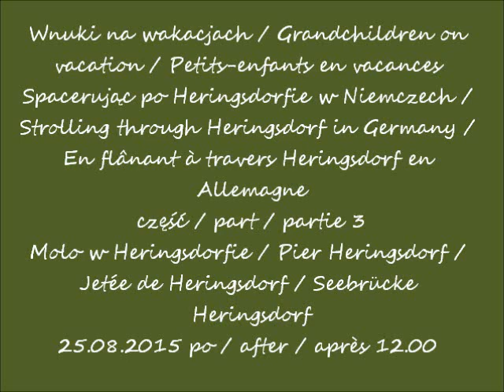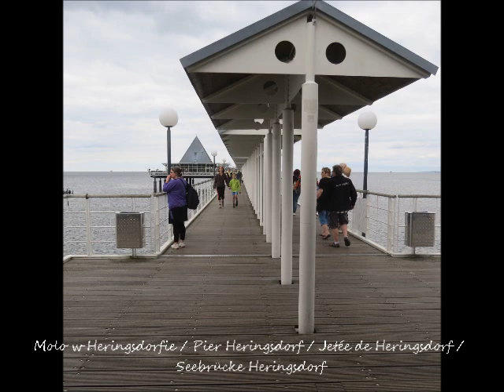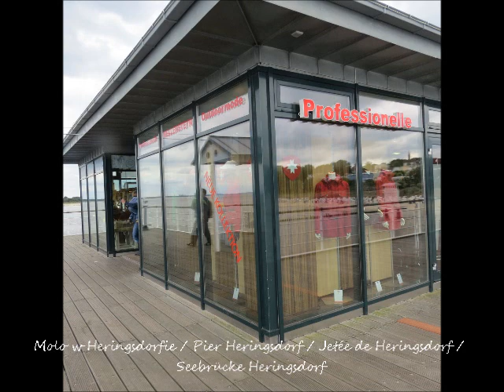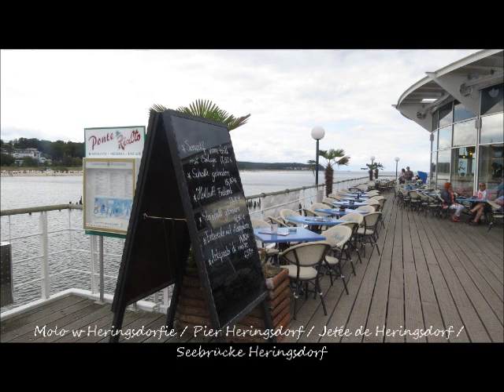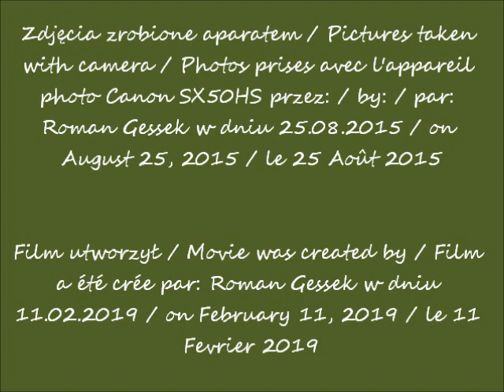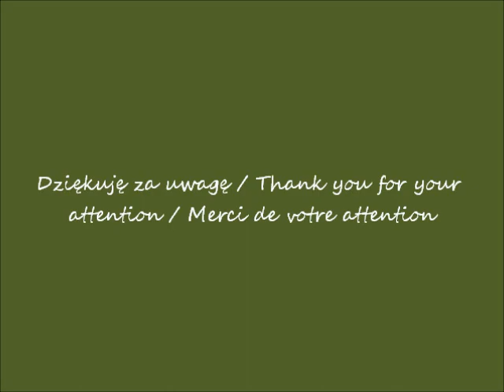2019 02 11 2015 08 25 Heringsdorf spacerując po mieście cz 3 Molo po godz 12 00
Wnuki na wakacjach / Grandchildren on vacation / Petits-enfants en vacances
Spacerując po Heringsdorfie w Niemczech / Strolling through Heringsdorf in Germany / En flânant à travers Heringsdorf en Allemagne
Molo w Heringsdorfie / Pier Heringsdorf / Jetée de Heringsdorf
/ Seebrücke Heringsdorf
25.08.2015 po / after / après 12.00